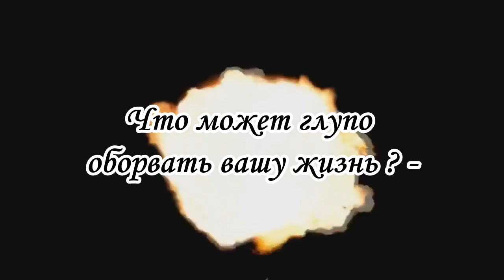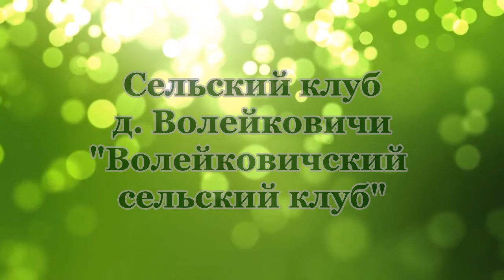Информационно-познавательный ролик "Все мы -группа риска" СК д. Волейковичи "Волейковичский СК"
Информационно-познавательный ролик "Все мы -группа риска"
СК д. Волейковичи "Волейковичский СК"